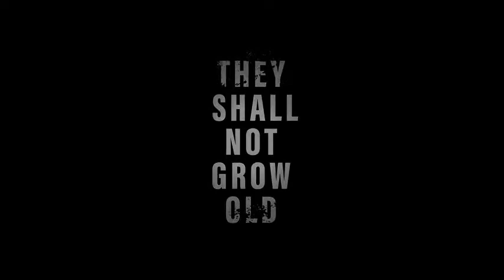【Oct 16, 2018】【They Shall Not Grow Old 】—《 Documentary , History , War》UK Movie Trailer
A documentary about World War I with never-before-seen footage to commemorate the centennial of the end of the war.